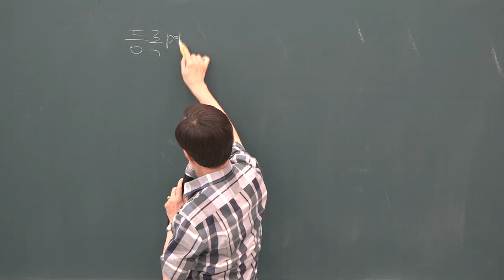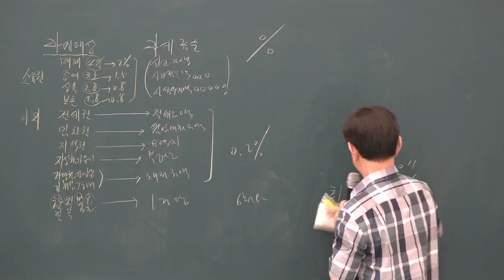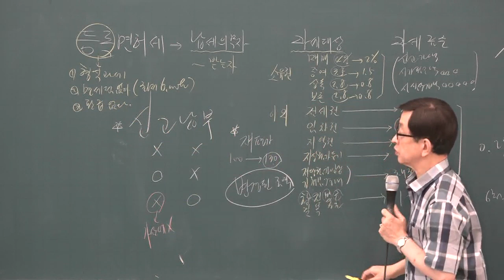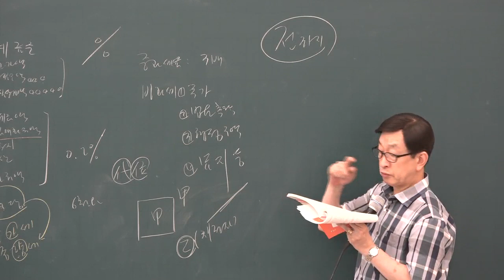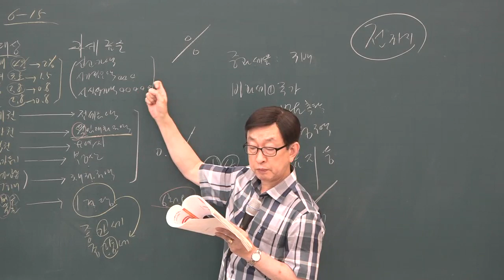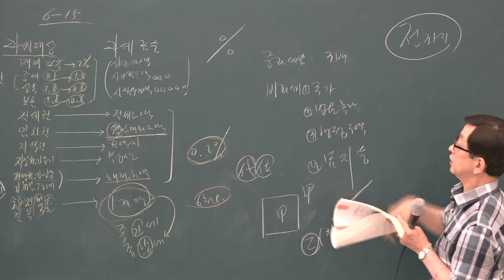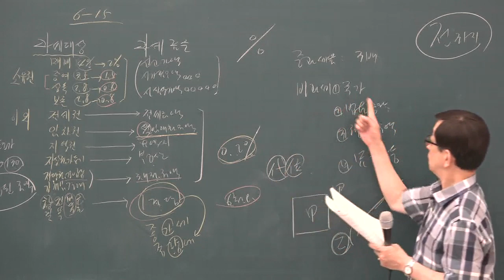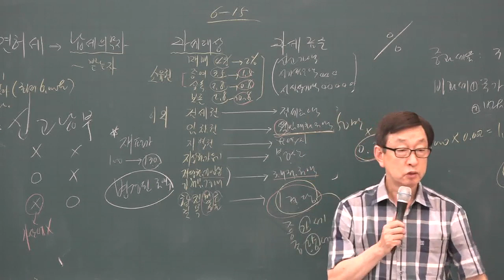[공전무] 2019년 공인중개사 부동산세법 문제풀이 8-14